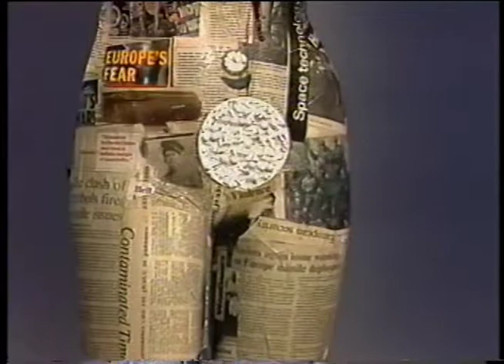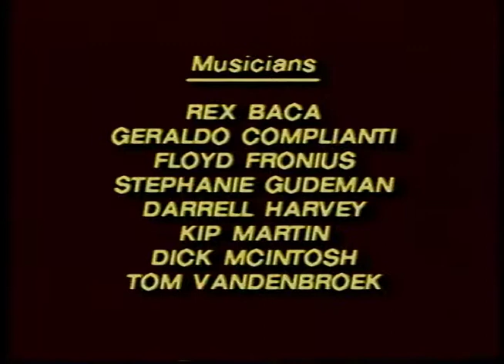"Found Object Collage" Rich Columbo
This is a documentary by artist Rich Columbo. He explains his artistic process and walks us thru one of his pieces start to finish. Videographers in this documentary are the brothers Julian Sword and Allen Tramill, Linda Martin, and Mark Richards. Sound track for this film was performed and written by the original Night Orchestra. Musicians: Kip Martin, Stephanie Gudeman, Darrell Harvey and Rex Baca w/ Gerlando Complianti, Floyd Fronius, Dick McIntosh, and Tom Vandenbroek. Produced by Bill Gerlog and Rich Columbo.